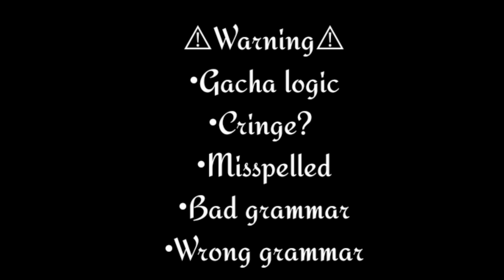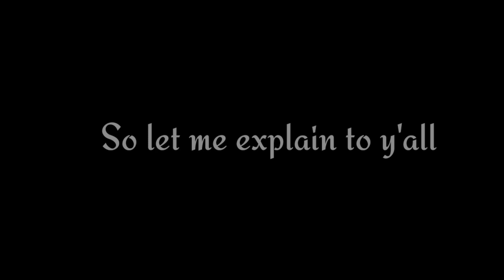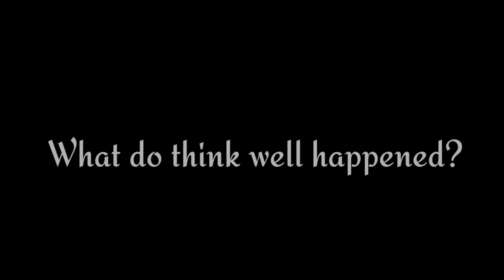My idiotic childhood sweetheart bestfriend || Glmm || part1